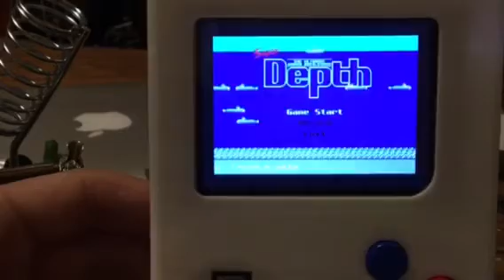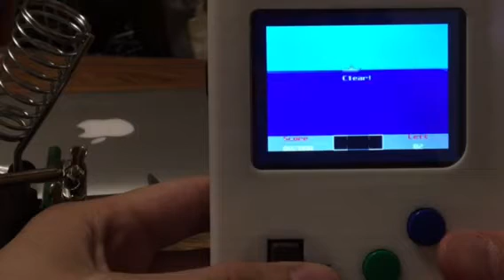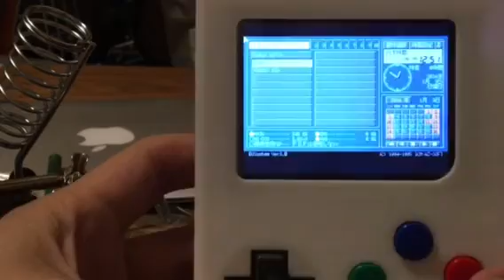raspberry pi でPC98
super depthとcx92のプレイを撮影しました